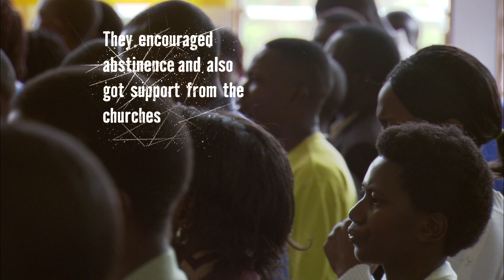Africans Question Leadership in the Struggle Against HIV/AIDS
Grassroots audience interviews in Africa, following the screening of the award-winning film Miss HIV. In this segment, Africans comment on how poor leadership has contributed to the spread of the HIV/AIDS epidemic in some African nations.